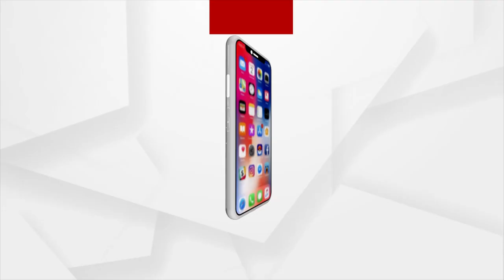ବନ୍ୟା ପରିସ୍ଥିତି ଦେଖାଯିବା ପରେ ବାଙ୍କିର ବହୁ ଗାଁ ଏବେ ଜଳବନ୍ଦୀ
ବାଙ୍କିର କରବର ଗ୍ରାମ ସମ୍ପୂର୍ଣ୍ଣ ବାହ୍ୟଜଗତରୁ ବିଚ୍ଛିନ୍ନ । ବନ୍ୟା ପରିସ୍ଥିତି ଦେଖାଯିବା ପରେ ବାଙ୍କିର ବହୁ ଗାଁ ଏବେ ଜଳବନ୍ଦୀ ।